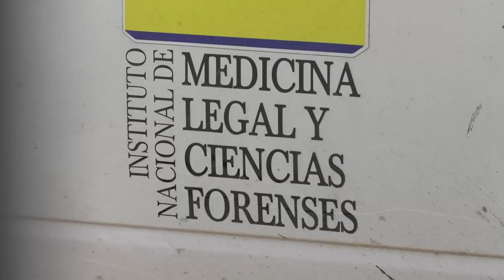IDENTIFICADO CADÁVER HALLADO ENVUELTO EN BOLSAS PLASTICAS